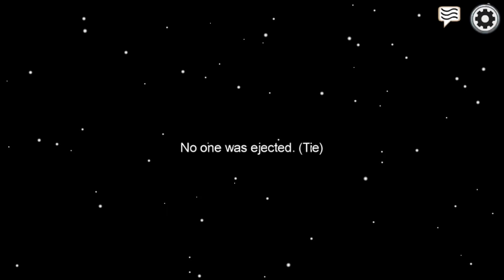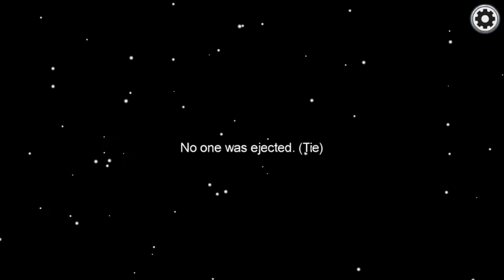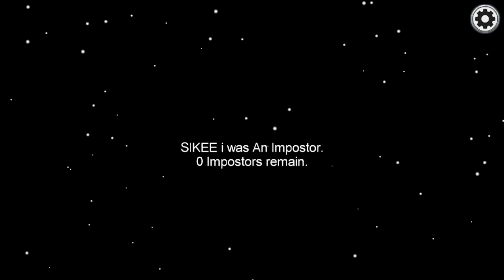ORANGE WITH THE HARD IMPOSTER CARRY WIN (Among Us)